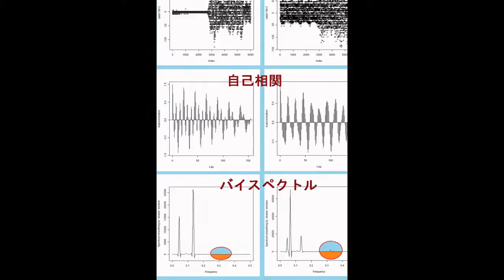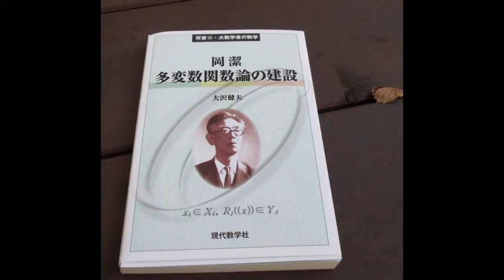スライドショー 超音波実験 ultrasonic-labo 超音波システム研究所